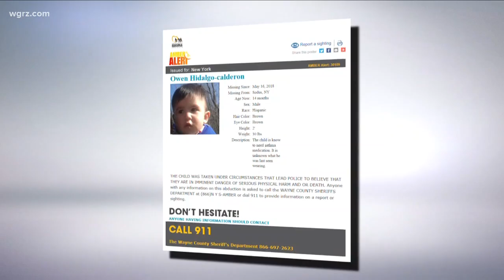Search For Missing Toddler Now In Sixth Day